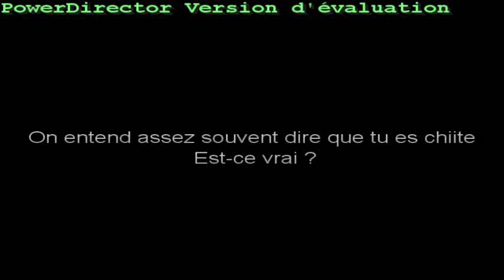Es-tu chiite ? Metmati Maamar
ISLAM ALLAH CORAN SUNNA conference preche dourous cours JIHAD martyre moudjahidine moudjahidin mudjahidine mudjahidin moudjahid mudjahid afganistan iraq palestine tchetchenie cheikh benladen ben laden MIRACLE CORAN TAWHID bismillah Dieu prophete tajwid  SOURATE maroc algerie egypte sengale mali cote ivoire medine turquie kurdisan iran israel pelerinage priere tarawih hamas imam Ali MOSQUEE sunnite chiite editions les 12 VS TARIQ RAMADAN UOIF ISLAM